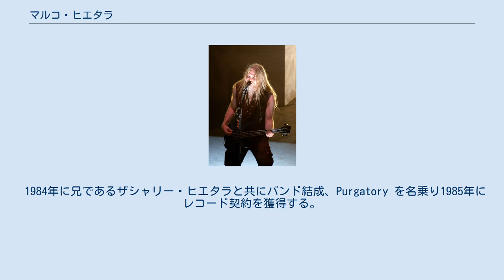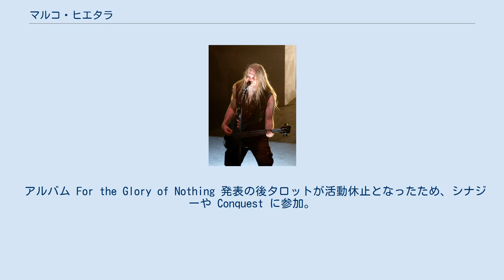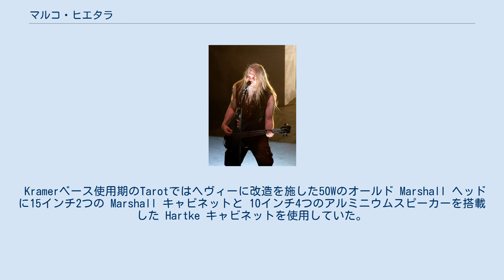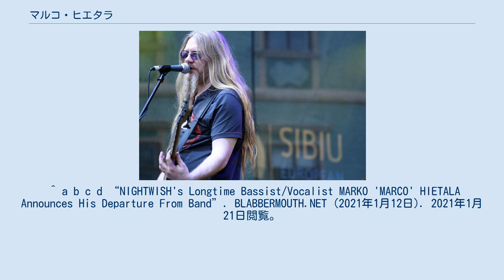マルコ・ヒエタラ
マルコ・ヒエタラ （Marco Hietala、1966年1月14日 - ）は、フィンランド出身の作曲家、ベーシスト、ボーカリスト。
 非凡なベース・プレイはもとより、デビュー時にはロニー・ジェイムス・ディオにも例えられたその強力な声で数多くの作品に参加している。
特にターヤ・トゥルネンとのデュエットは世界中で賞賛された。
また、アイアン・メイデンからブルース・ディッキンソンが脱退した際、後任候補にあがっていた。
 既婚で二人の子供がいる。
 1984年に兄であるザシャリー・ヒエタラと共にバンド結成、Purgatory を名乗り1985年にレコード契約を獲得する。
その際にバンド名変更を要求されたためバンド名をタロットとし、フィンランドで初めてのヘヴィメタルバンドとしてアルバム The Spell of Iron でデビューする。
 アルバム For the Glory of Nothing 発表の後タロットが活動休止となったため、シナジーや Conquest に参加。
さらにカバー・バンド Metal Gods で活動を行う。
 シナジーとしてツアーした際にヘッドライナーであったナイトウィッシュのメンバー、中でもツォーマス・ホロパイネンと意気投合し、彼らのアルバム『センチュリー・チャイルド』より正式メンバーとなる。
この際にシナジーとナイトウィッシュを掛け持ちする予定であったが、シナジーを解雇されてしまう。
 ナイトウィッシュに参加したことでタロットも再び脚光を浴びることになり、ナイトウィッシュが活動を休止している時のみタロットにて活動を行っている。
 2007年には、ニュークリア・ブラスト設立20周年を記念して結成されたプロジェクトニュークリア・ブラスト・オールスターズに参加した。
 2021年1月、約20年間ベーシストを務めたナイトウィッシュからの脱退を表明。
更にヒエタラは声明の中で、公の場からも引退することをも表明した。
ヒエタラは、近年のストリーミング会社やプロモーター会社に搾取されるという現状に幻滅したことや、慢性的な鬱病という現状から脱退、引退を決断したとしている。
ただし、将来的に復帰する可能性についても示唆している。
 マルコ・ヒエタラ ベースは全て4弦でチューニングは全音下げ(D, G, C, F)にしている。
 全ベースにHipshotのBass Xtenderを装備しており、曲によって4弦のみ更に全音下げ(DからC)にしている。
 Kramerベース使用期のTarotではヘヴィーに改造を施した50Wのオールド Marshall ヘッドに15インチ2つの Marshall キャビネットと 10インチ4つのアルミニウムスピーカーを搭載した Hartke キャビネットを使用していた。
スタジオではアンプを使わずMACと、SansAmpペダルもしくはプラグインで使用していた。
幾つかのミキシングセッションでは空気感と環境音を得る為アンプとキャビネットを使用している。
 ^ a b c d “NIGHTWISH's Longtime Bassist/Vocalist MARKO 'MARCO' HIETALA Announces His Departure From Band”. BLABBERMOUTH.NET (2021年1月12日). 2021年1月21日閲覧。